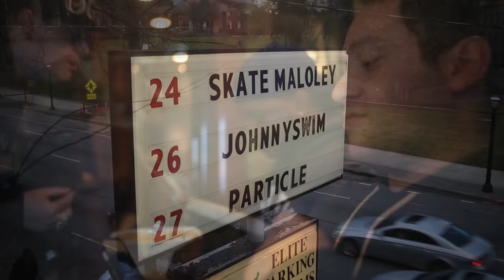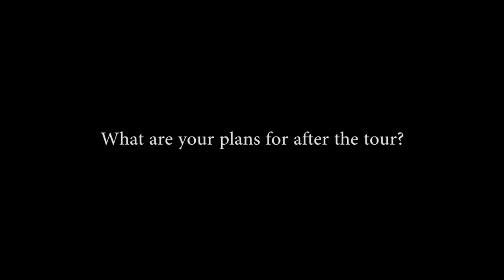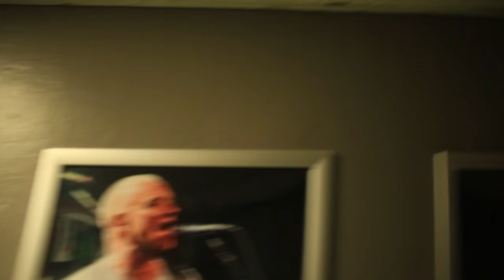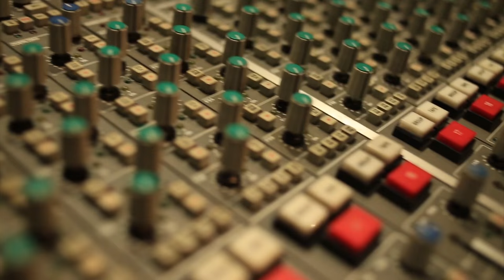Skaterade Ep 5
Atlanta & Miami

Shot & Edited by : @Azillian